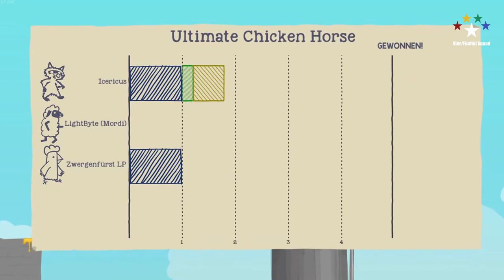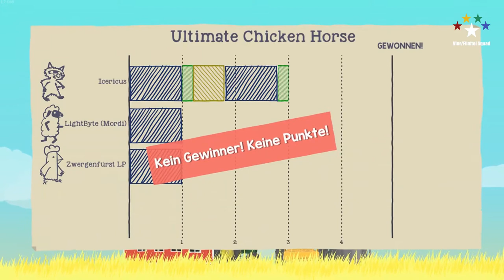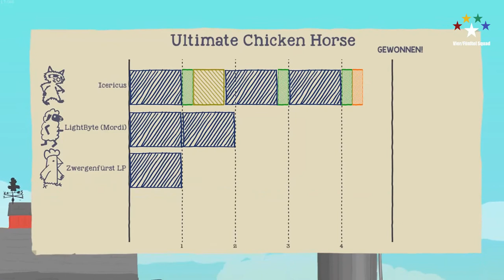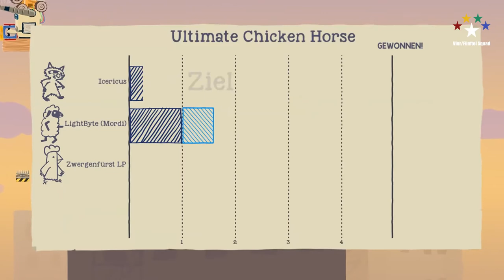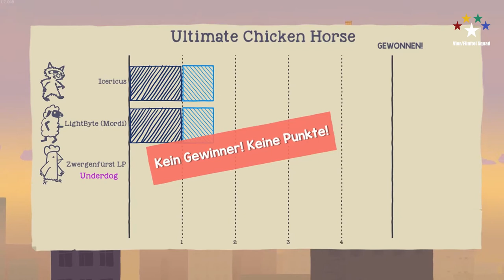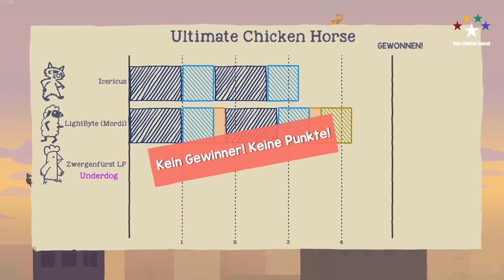Das ultimative Huhn ... äh Schaf * Ultimate Chicken Horse 🐓 Vier/Fünftel #061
Ultimate Chicken Horse zusammen mit Mordeth und Prof